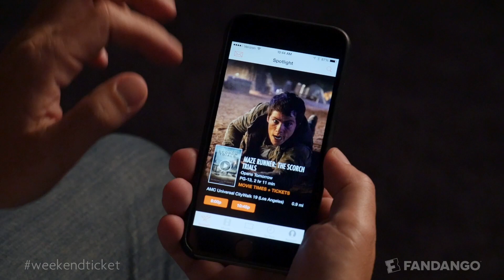Hotel Transylvania 2, Everest, The Intern, The Green Inferno - Guest: Selena Gomez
Hotel Transylvania 2, Everest, The Intern, The Green Inferno - Guest: Selena Gomez | Weekend Ticket HD

Which movie's right for you this weekend? Hotel Transylvania 2? Everest? The Intern? The Green Inferno? Fandango Chief Correspondent Dave Karger breaks them down with a little help from Selena Gomez.